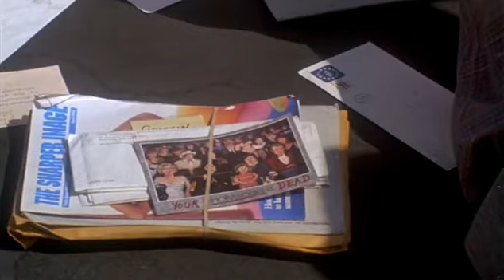The Player - Opening - One Uncut Scene ... the longest